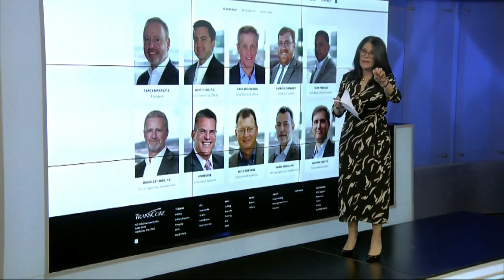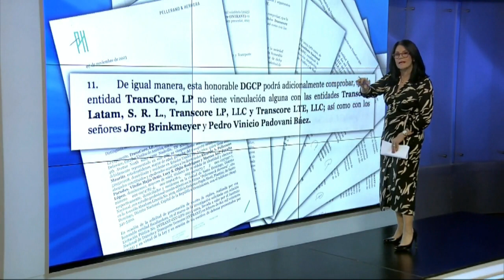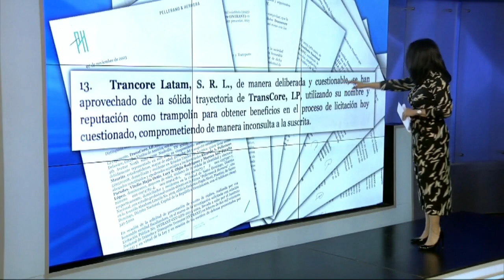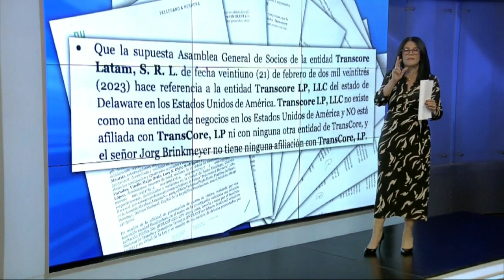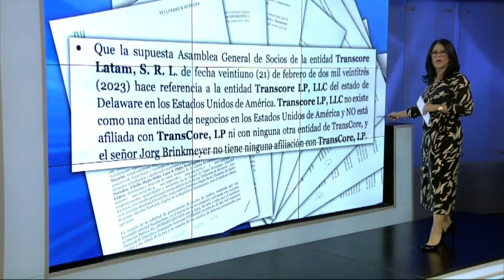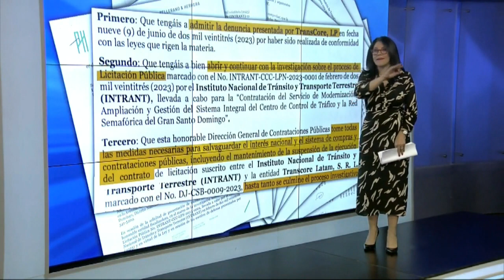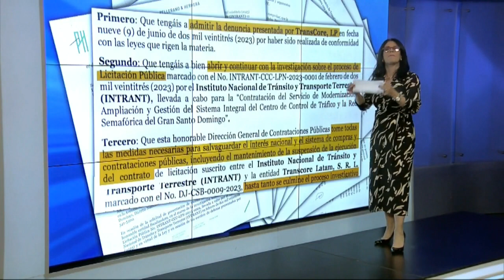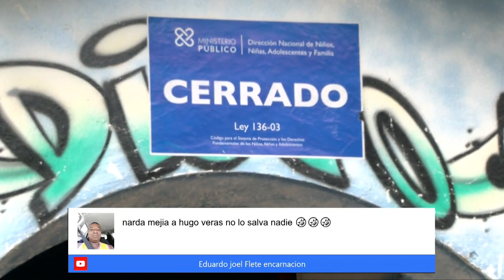ElDespertador: Tensa calma en frontera luego de enfrentamientos